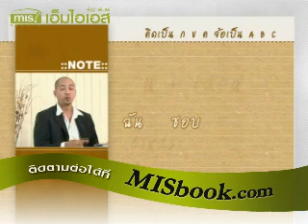MISbook - คิดไทย พูดอังกฤษ #2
คิดไทย พูดอังกฤษ
    รูปแบบ: หนังสือ + 4 VideoCD

สุดยอดวิธีคิดแบบใหม่ คิดในหัวเป็นภาษาไทย แล้วพูดออกมาได้เป็นภาษาอังกฤษ ... ทำยังไงล่ะ? หาคำตอบได้ในเล่มนี้ โดย อาจารย์เดวิด แล้วคุณจะรู้ว่า ภาษาไทยกับภาษาอังกฤษนัน แตกต่างกันแค่ นิ้วโป้ง กับ นิ้วก้อย

แปลงความคิด จากภาษาไทย และพูดออกไปเป็นภาษาอังกฤษ

 ราคาพิเศษ 204 บาท  (ปกติ 240 บาท ประหยัด 36 บาท)

แปลงร่างต้มยำกุ้งแซบๆ ซี้ดซ้าดให้เป็นแฮมเบอร์เกอร์หอมฉุยน่าหม่ำๆ... สื่อการสอนชุดนี้จะทำให้คุณสามารถนำประโยคภาษาไทย ที่อยู่ในความคิด ซึ่งแล่นปรุ๊ดปร๊าดไปมาอยู่ในหัวมาเป็นต้นแบบ เพื่อสร้างประโยคภาษาอังกฤษ หรือพูดง่ายๆ ว่า คิดในหัวเป็นภาษาไทย แล้วพูดออกมาได้เป็นภาษาอังกฤษ

เนื้อหาภายในหนังสือ:

• บทที่ 1 คิดเป็น ก ข ค จ้อเป็น A B C

• บทที่ 2 แตกต่าง ... แต่ ... ไม่แตกแยก

• บทที่ 3 ... ขยาย ... แต่ไม่ขยับ ...

• บทที่ 4 ... ผันกริยา ... แต่ ... ไม่ผันหัวใจ ...

• บทที่ 5 ... นัดแนะกันสักนิด ... ก่อนคิดจะสปีค ...
- การทักทาย
- การแนะนำตัวเอง
- การแนะนำบุคคลอื่น
- การขอบคุณ
- การขออภัย
- การขอร้อง
- การขออนุญาต
- การขอความช่วยเหลือ
- การเชิญและการชักชวน
- การขอความคิดเห็น
- การแสดงความยินดี
- การแสดงความเสียใจ
- การอธิบายลักษณะบุคคล
- การพูดโทรศัพท์
- การนัดหมาย
- ที่ร้านอาหาร
- การซื้อสินค้า

เนื้อหาภายในวีดีโอซีดี:

Disc 1
• คิดเป็น ก ข ค จ้อเป็น A B C

Disc 2
• แตกต่างแต่ไม่แตกแยก

Disc 3
• ขยายแต่ไม่ขยับ
• ผันกริยาแต่ไม่ผันหัวใจ

Disc 4
• นัดแนะกันสักนิดก่อนคิดจะสปิ้ค